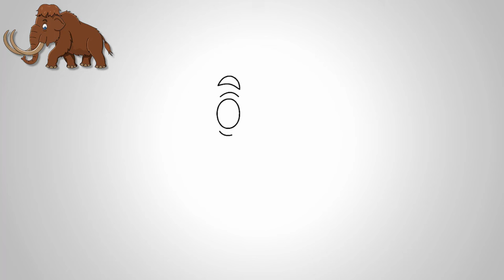How to draw a cartoon mammoth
In this tutorial, you will learn how to draw a mammoth in just a few easy steps. I am sure that this instruction will be useful for you.

In this lesson, we want to show how to draw a mammoth. You will definitely enjoy this lesson if you want to improve your creative skills and are interested in the animals that used to live on our planet.

The mammoth is a huge mammal that has thick fur and long tusks. Mammoths existed for many years, but then finally disappeared. Until now, the exact reason for the disappearance of mammoths is unknown, there are only assumptions.

With the help of a simple instruction, you can easily draw a mammoth. You can use the acquired skills when you want to draw an ordinary elephant, for this, you need to change the shape of the tusks.

Time needed: 1 hour
How to Draw a Mammoth

0:13 First, let's draw the mammoth's eyes. We draw one eye. In the middle of the eye, draw the pupil and in the middle of the pupil, draw highlights.
We can see only one eye. After all, the mammoth is facing us sideways.
0:21 Now we draw the head of the mammoth.
0:23 We draw the trunk of a mammoth. It is large and consists of many components. We draw each fold of the mammoth's trunk. The trunk simultaneously acts as a mammoth's nose.
0:27 We draw the mouth of the mammoth And here we finish drawing the head of the mammoth.
0:30 Let's draw an ear. It is big. We draw the details of the ear.
0:33 We draw a mane on the mammoth's head. The mammoth's large wool on its head creates its hairstyle.
She is quite beautiful. As if specially created by a hairdresser.
0:41 We draw the body of a mammoth from the head. The body of the mammoth is very large. We draw a large mammoth body.
0:45 Every mammoth has big tusks. We draw large, sharp and upturned tusks. A mammoth has two tusks on either side of its trunk.
0:52 The mammoth stands firmly on four legs. We draw the legs of a mammoth. They are big and strong.
Draw fingers and nails on each leg. The fingers are small and rough. And we will draw nails on them.
Learn how to draw mammoth legs carefully. After all, the hind legs are different from the hind legs. Therefore, they should be drawn differently.
And one more detail. Our mammoth is moving forward. So we draw the legs of a mammoth in motion.
1:31 Now let's draw the mammoth's tail. It is quite short. Draw a tassel at the end of the tail.
We drew a mammoth with a pencil.
1:45 Now let's color our mammoth. See how to color a mammoth. We will mainly use brown paints.
Our mammoth is ready to travel around the Earth.
See how the mammoth walks and looks around. He looks at you too.
Come to us again. We will draw a lot of interesting things.

Now you know how to draw a mammoth step-by-step. We hope that this step-by-step guide was not difficult for you, and you did a great job. We recommend that you complete other lessons that are presented on this site. The Easydrawingart.com team is constantly working on creating new, exciting lessons, so we help you improve your creative skills.